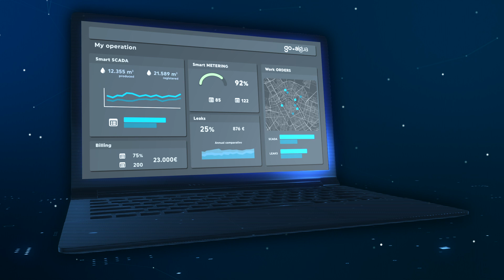The GoAigua technological solution for water cycle management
Digitalization and SmartWater Technologies have brought major benefits to efficiently manage water resources. However, their implementation and integration also constitutes a challenge.

The water industry is a highly complex environment. It involves the financial control, management and maintenance of assets and infrastructures, as well as the monitoring and control of all related processes. It is common for water organizations to manage this complex scenario by using a variety of solutions and technologies.

This implies having to work with a wide range of tools that makes it difficult to run, organize and interconnect data, and to obtain valuable information to make smart decisions.

The GoAigua technological solution solves this problem in drinking water, wastewater and irrigation by means of a horizontal model and a set of advanced algorithms designed by experts in water and data management. It helps water infrastructure operators manage processes holistically, whilst providing an in-depth view of O&M processes, irrespective of space or time. By combining both business intelligence and analytics, GoAigua delivers advanced solutions for process optimization, event forecasting and best practice recommendations.

With GoAigua, water utilities can pinpoint leaks, optimize and automate O&M processes and define tailored investment plans. They can also ensure excellent quality of service thanks to predictive models and action recommendations, improve the customer experience and deliver a value-added service to consumers.

Thanks to GoAigua's solutions, over 400 utilities around the world have already moved towards digitalization and have successfully become data driven organizations. The ultimate goal is to promote the responsible use of water.